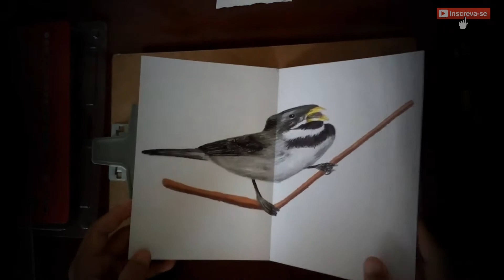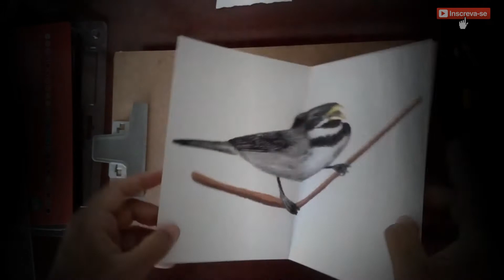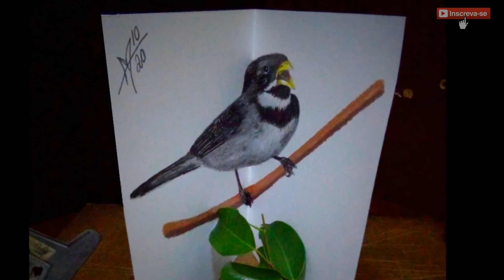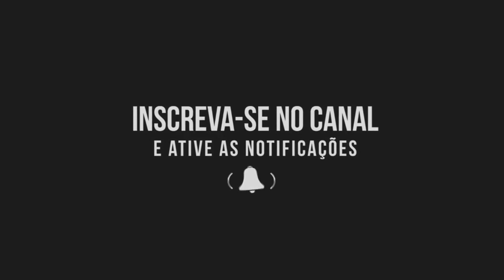3D ART DESENHANDO UM COLEIRO/PAPA CAPIM EM 3D | PERSPECTIVE TRICK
Em breve mais vídeos e tutoriais com essa e outras perspectivas interessantes. =D    Cya!